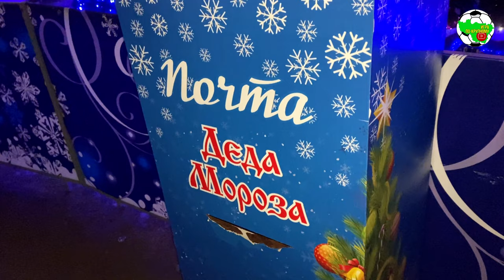Час ходу | Новогодние огни Владимира | 2020/2021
⏰ Намотал порядка 30 км. по городу, чтобы хоть как-то создать себе новогоднее настроение. Если честно, то нечто вроде Новогодней традиции. Кто-то сидит дома, кто-то гуляет на корпоративах, а я гуляю по городу и любуюсь огоньками. Как в детстве! 🎄 С верой в лучшее! 🎁Дарю немножечко своего новогоднего настроения вам в ленту! ❄